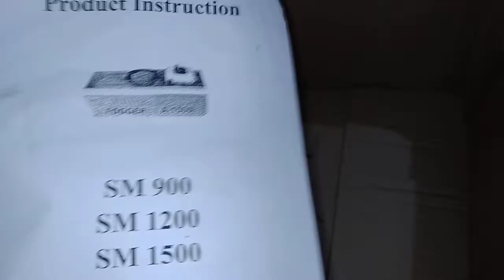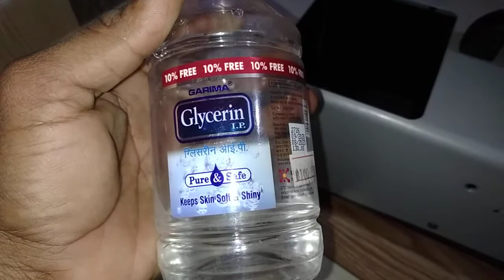FOG MACHINE BIG DIPPER 1500 WATT🌫️🌫️🌫️🌪️🌪️🌪️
big dipper fog machine 1500 watt

fog machine price 4000 Rs